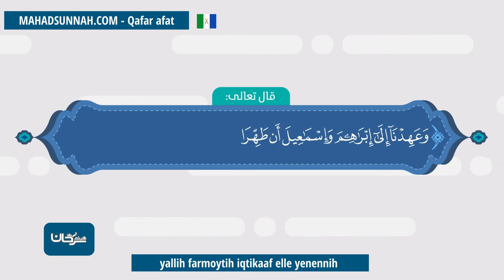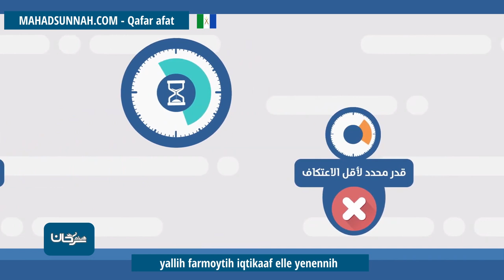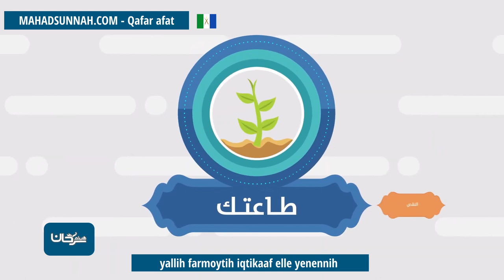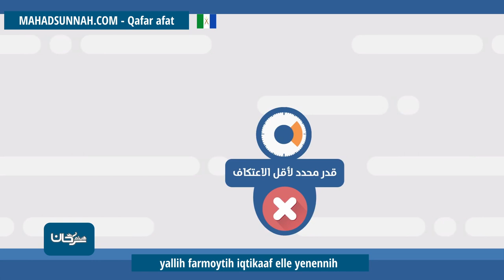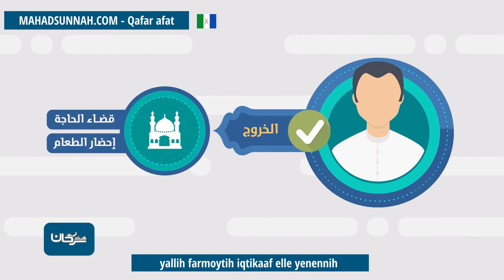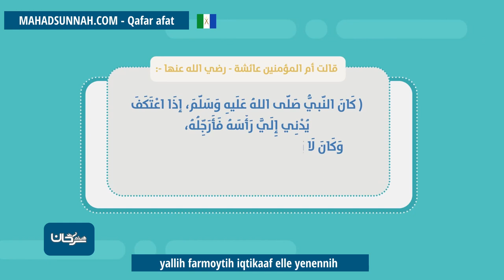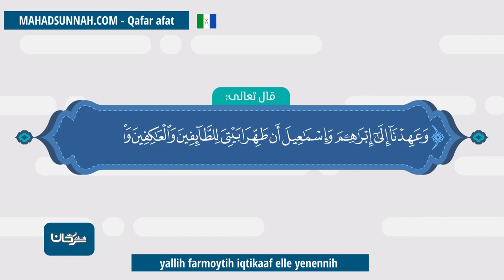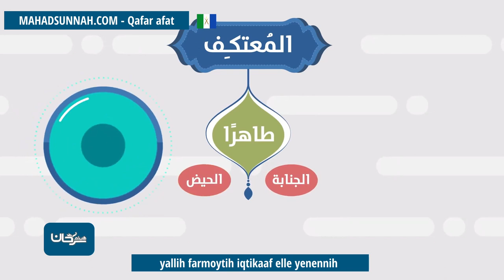yallih farmoytih iqtikaaf elle yenennih ما هو هدي النبي صلى الله عليه وسلم في الإعتكاف